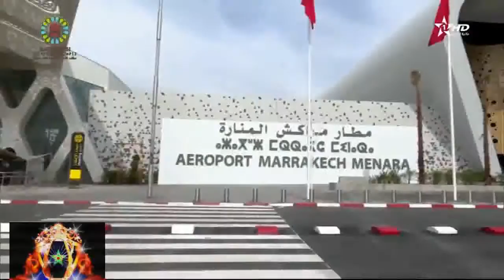Chiens utilisés par la Gendarmerie Royale Marocaine الدرك الملكي بالمغرب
Flair incomparable, ouïe incroyablement développée : le chien est doué de talents forts utiles à l’homme, qui a su s’en servir de bien des façons. Dans la recherche de personnes disparues, de stupéfiants, d’explosifs, ou en tant que simple force dissuasive, le maître chien est celui qui accompagne l’animal, l’aide à mettre en œuvre ses talents à bon escient, et s’assure qu’il le fasse en toute sécurité, pour lui, et pour les autres.

Le maître chien peut également dresser des chiens guides d’aveugles, ou destinés à accompagner des personnes handicapées. Une complicité sans faille doit s’instaurer entre le chien et son maître. Leur relation n’est pas seulement professionnelle. Le maître doit aussi répondre aux besoins de son animal afin d’assurer son bien-être et sa bonne santé.
• piste ;
• recherche de produits stupéfiants ;
• recherche d'explosifs ;
• garde et patrouille ;
• chien d'intervention;
• chien d'assaut;
• recherche de restes humains ;
• recherche en avalanches ;
• recherche d'armes et de munitions ;
• recherche de produits accélérateurs d'incendie.